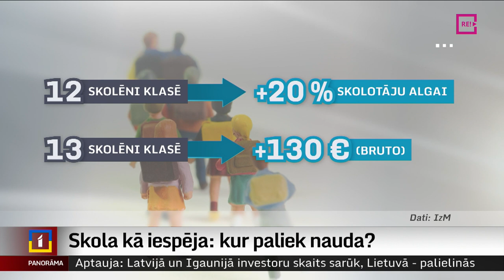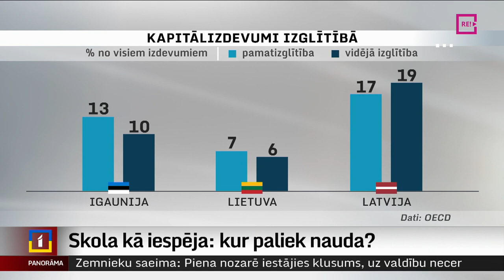Skola kā iespēja: kur paliek nauda?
Bet kā Latvijā tiek izlietoti izglītībai atvēlētie līdzekļi? Tie nav mazi, taču nemitīgi trūkst. Atgādināšu, ka uz Eiropas Savienības fona Latvijā vispārējai izglītībai atvēlētie budžeta līdzekļi ir vieni no augstākajiem attiecībā pret IKP. Arī pašvaldību budžetos izglītībai atvēlēta liela daļa. Bet pedagogu algas ir vienas no zemākajām Eiropā un izglītības kvalitātes rādītāji stipri vidēji. Kur paliek nauda – sižetu sērijā  “Skola kā iespēja” turpina Danuta Juste.